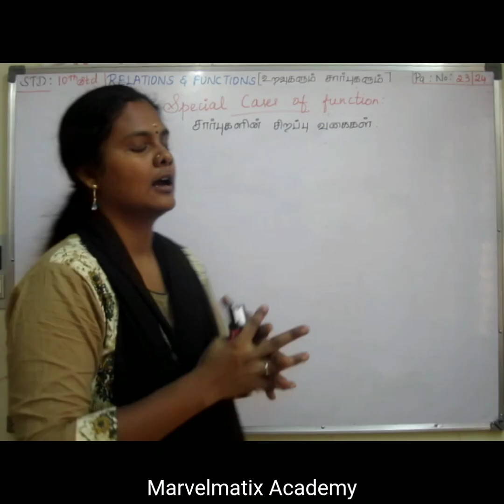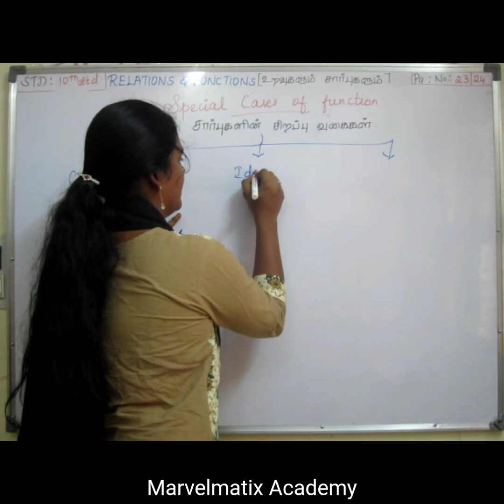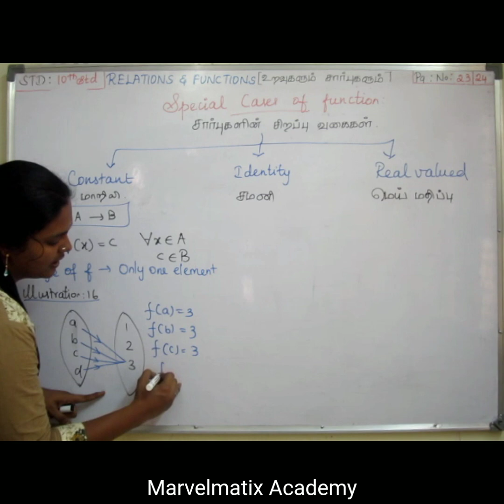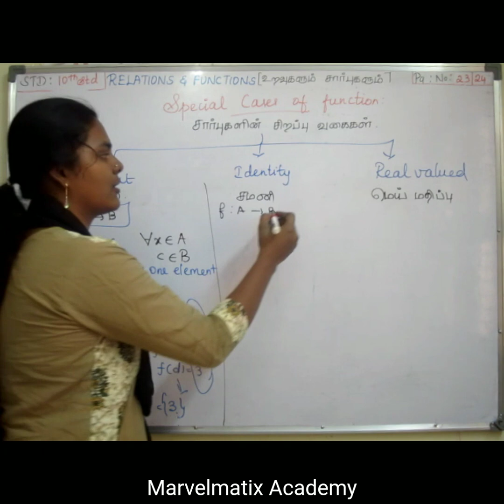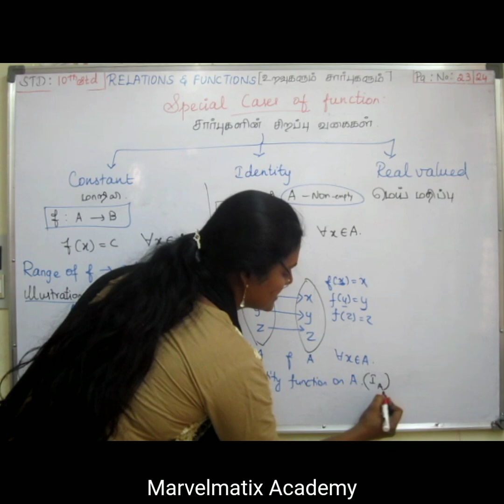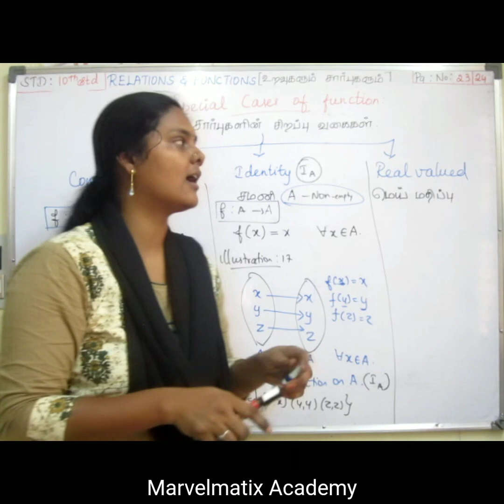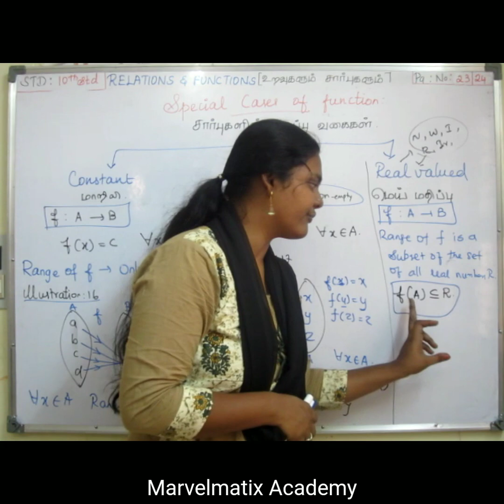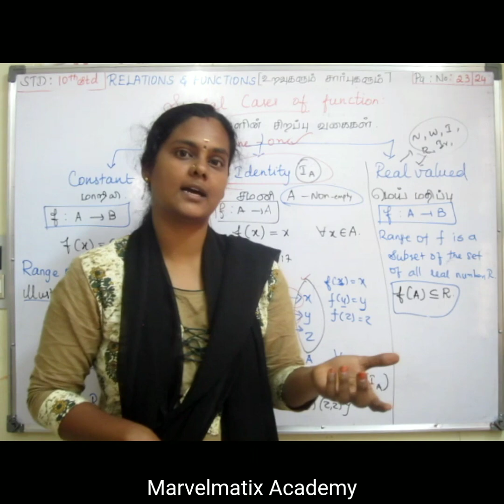10 std special cases of function Thinking corner Relations & functions Chapter -1